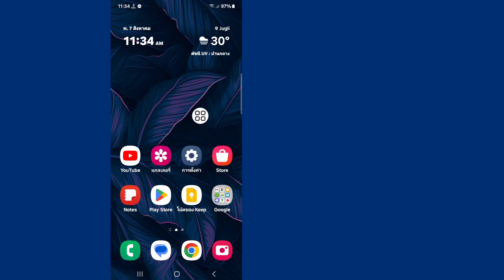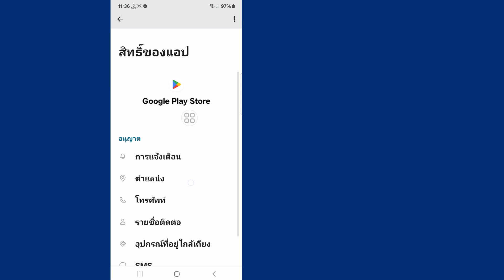วิธีแก้ไข อุปกรณ์ของคุณเข้ากันไม่ได้กับเวอร์ชันนี้บน Play Store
ในวิดีโอนี้ ฉันจะแสดงให้คุณเห็น [ วิธีแก้ไขอุปกรณ์ของคุณเข้ากันไม่ได้กับเวอร์ชันนี้ ]  ดังนั้นให้ดูวิดีโอนี้อย่างระมัดระวังและอย่าข้ามวิดีโอนี้ หากคุณข้ามวิดีโอนี้ คุณจะไม่เข้าใจมากนัก ดังนั้นหากมีปัญหาใดๆ คุณสามารถถามฉันและแสดงความคิดเห็นด้านล่างได้ ฉันจะพยายามแก้ไขปัญหาของคุณ หากคุณชอบวิดีโอนี้ โปรดกด  ชอบและติดตามช่องของฉันขอบคุณ🙏

  คำถามที่เกี่ยวข้องอื่นๆ:

  วิธีแก้ไข อุปกรณ์ของคุณเข้ากันไม่ได้กับเวอร์ชันนี้

  ฉันจะติดตั้งแอปที่ไม่เข้ากันกับอุปกรณ์ของฉันได้อย่างไร

  ฉันจะแก้ไข Google Play Store ที่ไม่รองรับเวอร์ชันนี้ได้อย่างไร

  วิธีแก้ไขแอปนี้เข้ากันไม่ได้กับอุปกรณ์ของคุณ

  คุณจะแก้ไขแอปนี้เข้ากันไม่ได้กับอุปกรณ์ของคุณได้อย่างไร

  อุปกรณ์ของคุณเข้ากันไม่ได้กับบริการ Google Play เวอร์ชันนี้

  แอปนี้เข้ากันไม่ได้กับ APK ในโทรศัพท์ของคุณ

  เหตุใดอุปกรณ์ของฉันจึงเข้ากันไม่ได้กับบางแอป

  วิธีทำให้อุปกรณ์ของคุณเข้ากันได้กับแอปต่างๆ

  อุปกรณ์ของคุณเข้ากันไม่ได้กับ Android เวอร์ชันนี้

  วิธีแก้ไขแอปที่เข้ากันไม่ได้กับ APK ของอุปกรณ์นี้

  แอพนี้เข้ากันไม่ได้กับปัญหาอุปกรณ์ของคุณที่ได้รับการแก้ไข

  แอพนี้เข้ากันไม่ได้กับโทรศัพท์ของคุณ

  วิธีแก้ไขอุปกรณ์ของคุณเข้ากันไม่ได้กับ android 2024 เวอร์ชันนี้

  วิธีแก้ปัญหาอุปกรณ์ของคุณเข้ากันไม่ได้กับ Android เวอร์ชันนี้

  วิธีแก้ไขอุปกรณ์ของคุณเข้ากันไม่ได้กับมือถือ Android เวอร์ชันนี้